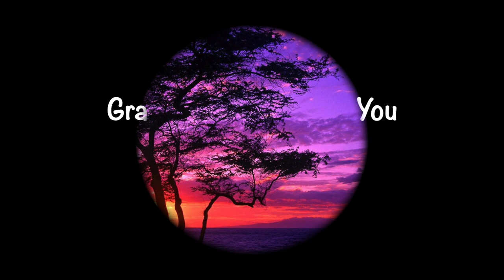Grace and Mercy Be To You David Jump c.2018 j4j tunes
A little benediction song we sometimes sing at church.